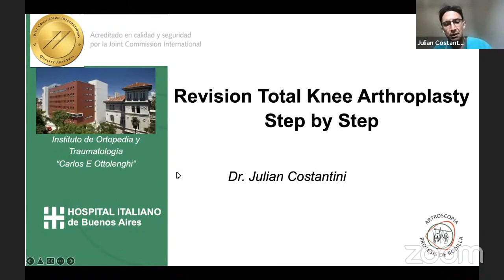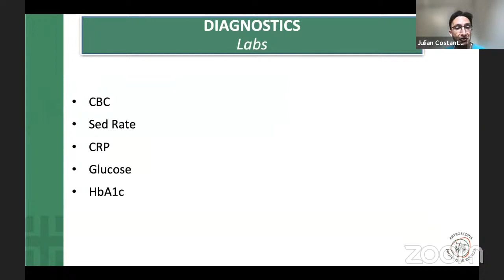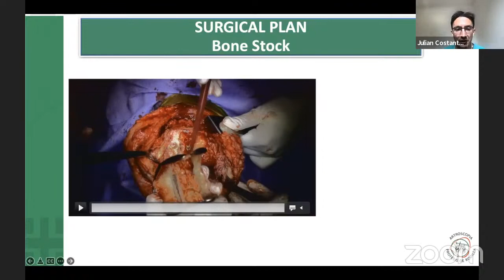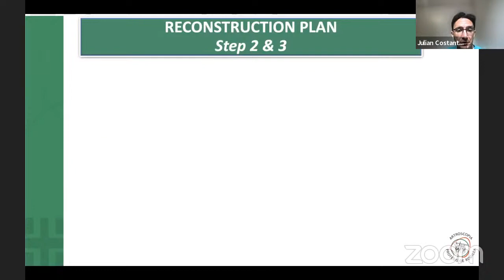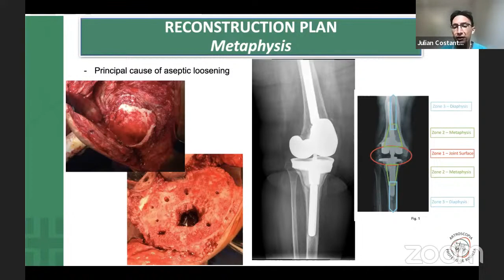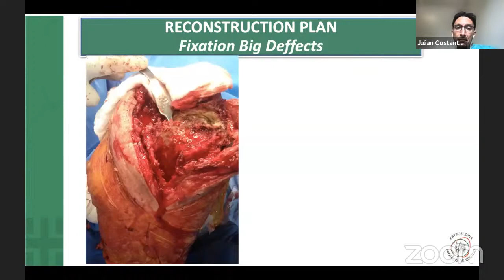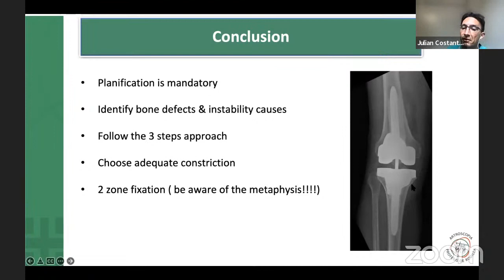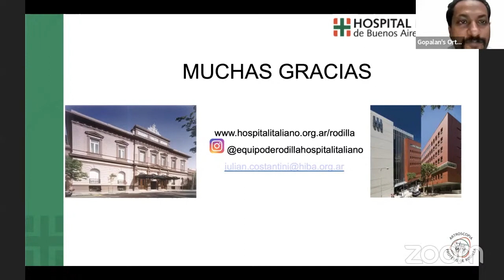Revision Total Knee Replacement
by  Dr Julian Costantini MD, Buenos Aires, Argentina